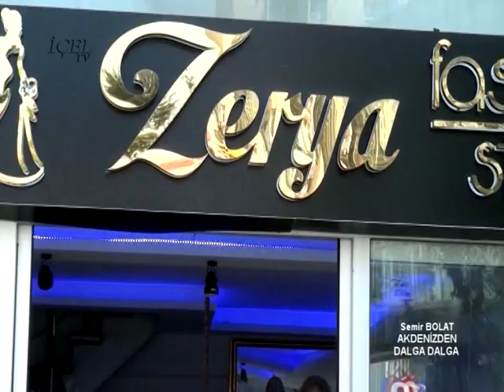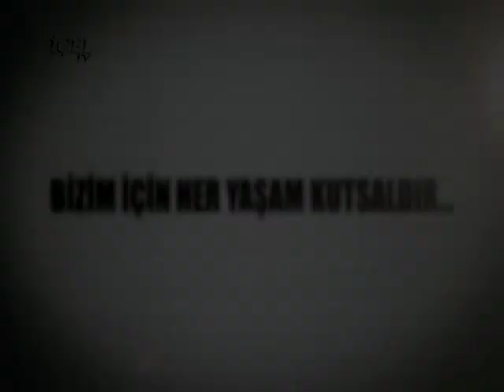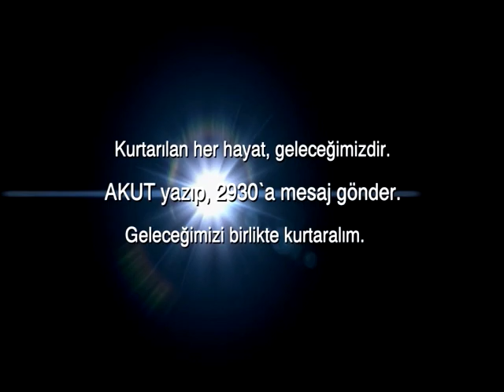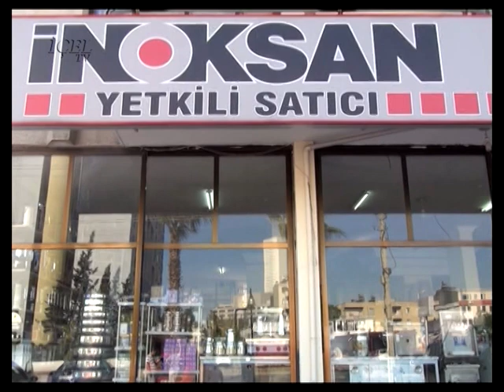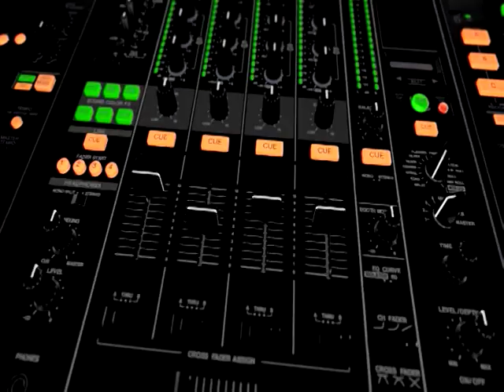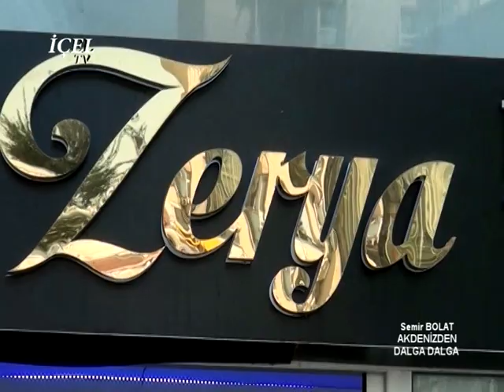14 10 2017 SEMİR BOLAT İLE AKDENİZDEN DALGA DALGA MELİH KAYADELEN